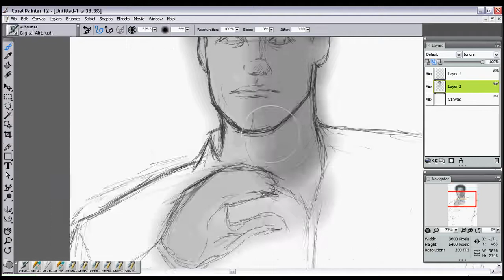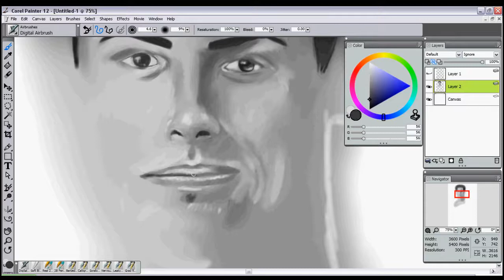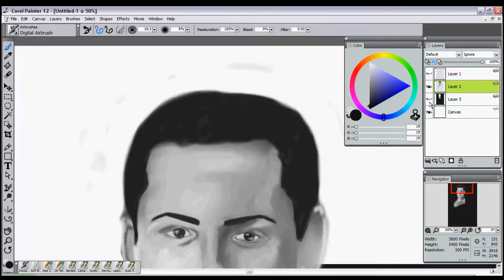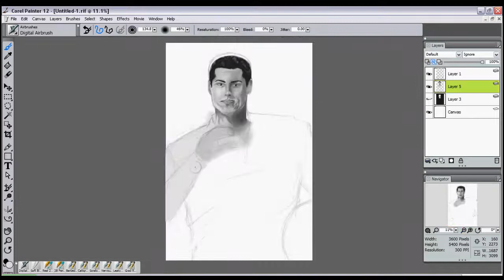Chicharito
I try to carve out some time within my day to sketch or work on art for a few minutes and share it here. That may be 15 minutes or a couple of hours in occasions.

I'm making an effort to hold more Live sessions whenever feasible.

I'm not presently broadcasting on YouTube, but if enough of you object, I might reconsider.

Español:

¡Hola! Gracias por detenerte.

Trato de sacar algo de tiempo dentro de mi día para dibujar o trabajar en un poco de  arte durante unos minutos y compartirlo aquí. Eso puede ser 15 minutos o un par de horas en ocasiones.

Estoy haciendo un esfuerzo para realizar más sesiones en vivo siempre que sea posible.

Actualmente no estoy transmitiendo en YouTube, pero si muchos de ustedes se oponen, podría reconsiderarlo.